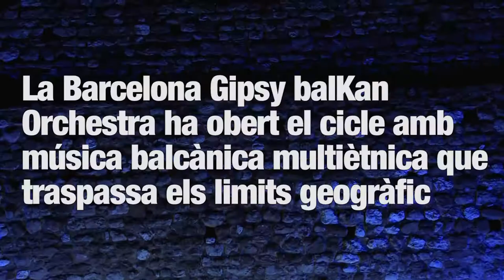Comença el IV cicle de Concerts Castell de Canals